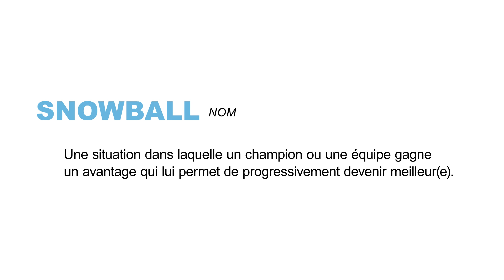THE WORDS OF LEGENDS : SNOWBALL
Vous découvrez League of Legends ? Nous allons vous aider à vous y retrouver dans le jargon courant grâce à la série Words of Legends ! Dans ce sixième épisode, nous allons discuter de l'effet boule de neige, alias « snowballing ».